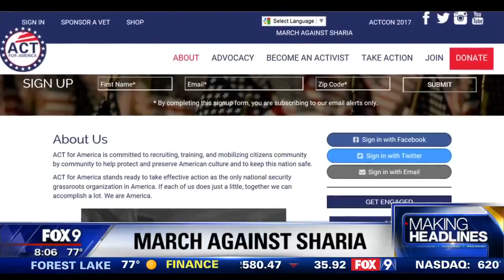Video: CAIR-MN Responds to Anti-Islam March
CAIR: June 10 Anti-Islam Hate Rallies Show Convergence of White Supremacism, Islamophobia

CAIR-MN, Social Justice Groups to Hold Anti-Hate Events to Counter Anti-Islam Rally

(MINNEAPOLIS, MN, 6/9/2017) - - On Saturday, June 10th, the Minnesota chapter of the Council on American-Islamic Relations (CAIR-MN), the largest Muslim civil rights and advocacy organization, will hold several anti-hate events to challenge the hate promoted by ACT for America's anti-Sharia protest.

First Event:

WHAT: Counter demonstration
WHEN: Saturday, June 10th, 11:00 a.m.
WHERE: Minnesota State Capitol, 75 Rev Dr Martin Luther King Jr Boulevard, St Paul, MN 55155

Second Event:

WHAT: Dawaha event - open mosque open dialogue: protesters are welcome to come tour and have questions answered.
WHEN: Saturday, June 10th, immediately following the counter demonstration
WHERE: The mosque is located 5 blocks from the capitol, Minnesota Dawah Institute, 478 University Ave W, St Paul, MN 55103

Third Event:

WHAT: Unity Iftar - a breaking fast Ramadan dinner for the entire community
WHEN: Saturday, June 10th, 8:00 to 10:00 pm
WHERE: 504 Cedar Avenue, Minneapolis, MN 55454 (in the patio section of the Cedar Cultural Center)